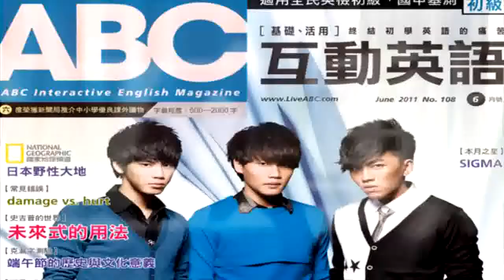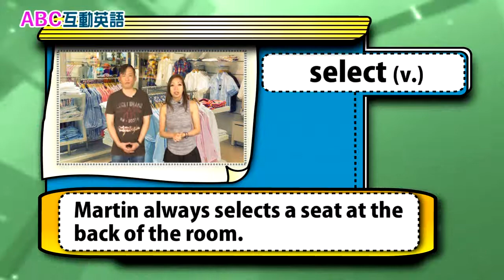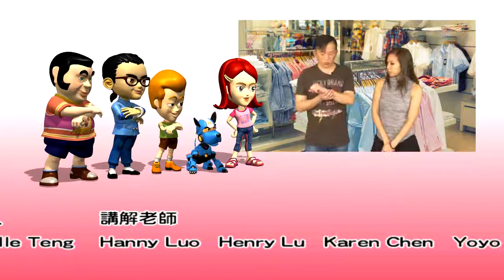2018年06月Unit 1-2 本月焦點 《送禮送到心坎裡 Part B》